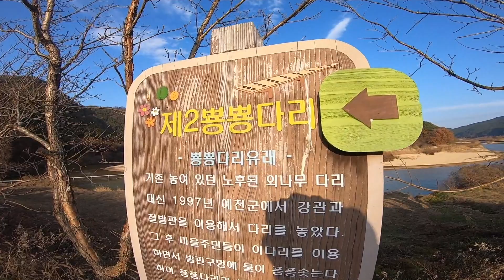경북도청신도시-회룡포 자전거길, 라이딩 Vlog, 직진만 1시간, 첼로미니벨로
경북도청 신도시에서 회룡포마을까지 무난한 자전거길이 생겼습니다.
크게 경사도가 없어서 남녀노소 운동삼아 다니기 좋은 코스로
차량이 거의 없어 더욱 좋은것 같습니다.

회룡포 마을에 들러 뿅뿅다리도 건너보고,
날씨가 추워져 아쉽지만, 조금 따뜻한날 운동 삼아 신도시 주변 다녀보세요